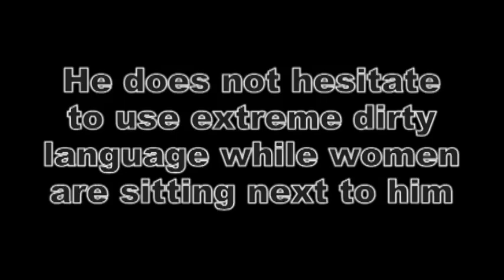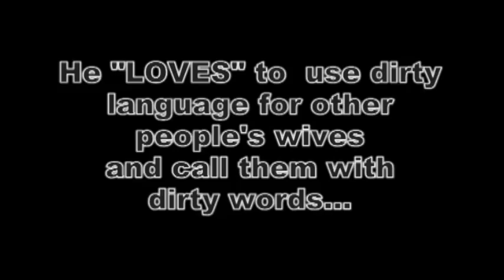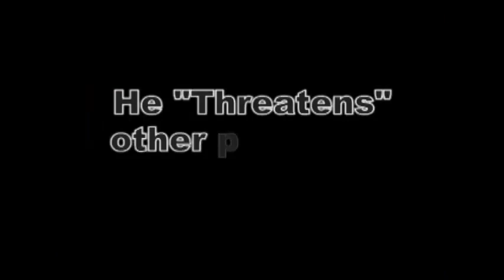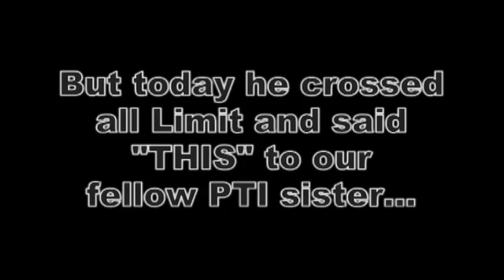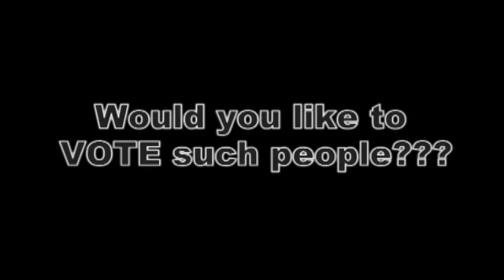Most Butumeez Person- in Pakistan's Politics....(EXCLUSIVE)